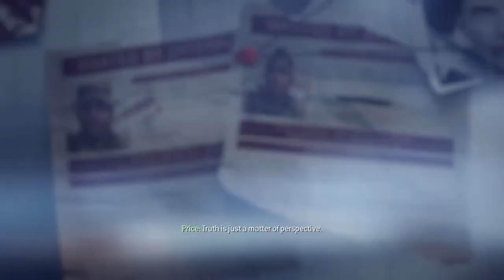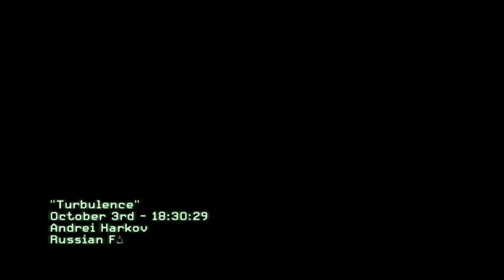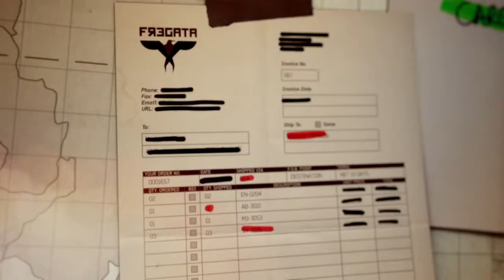Call of Duty Modern Warfare 3 Gameplay Walkthrough Part 2